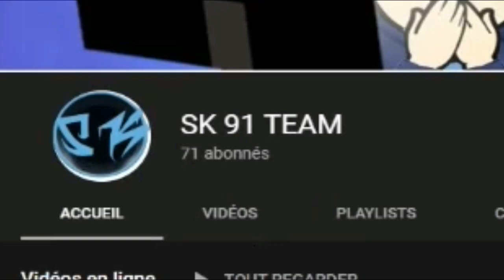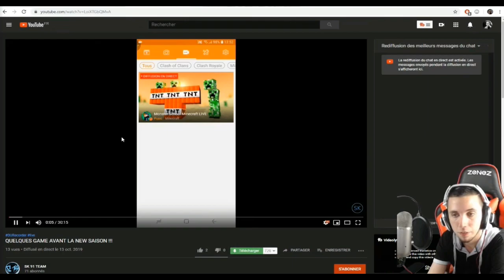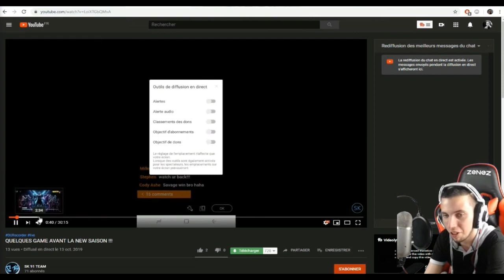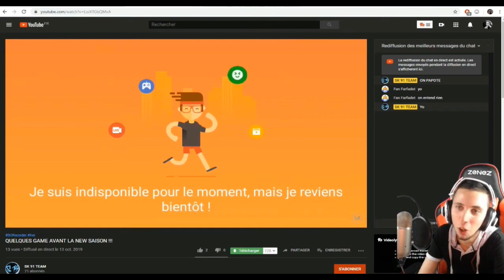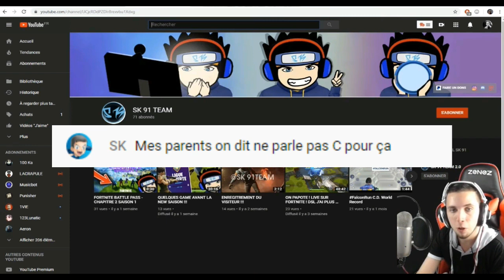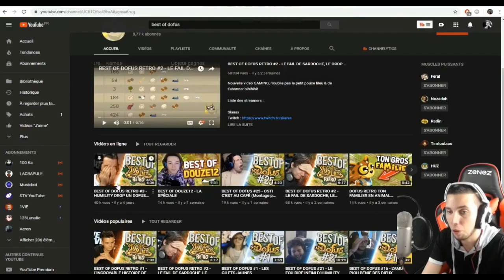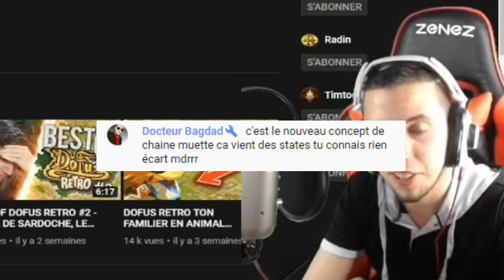Ecart donne son avis de ma chaîne Youtube (après 7 mois) !!!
Salut! Tu veut découvrir l'autre côté du monde avec SK 91 TEAM !

                                   Schedule/Programmes
VENDREDI ➥ VIDEO SUSPENSE
MERCREDI ➥  UNBOXING